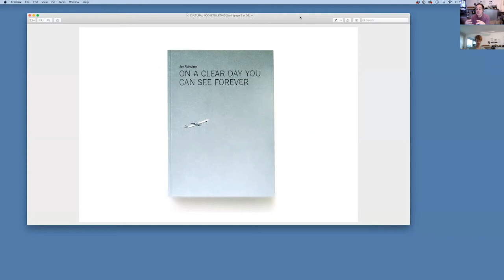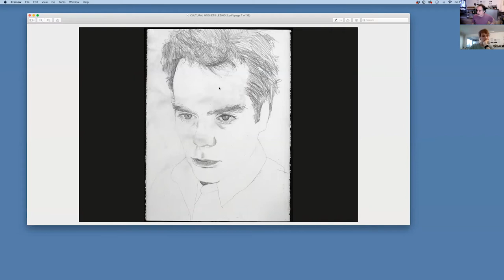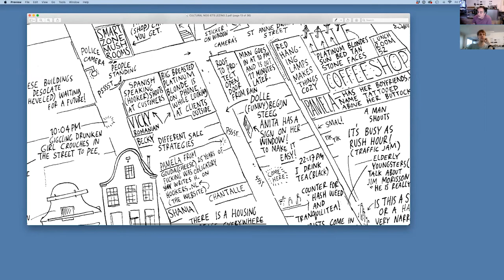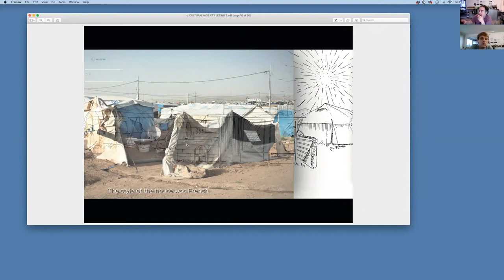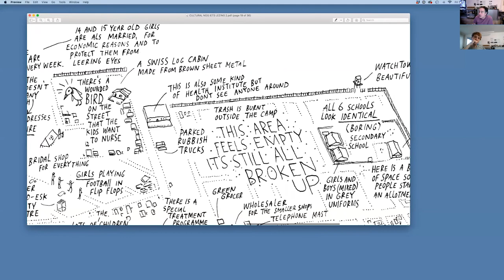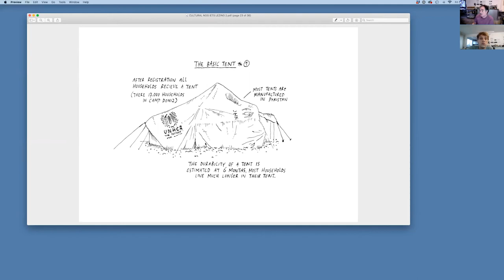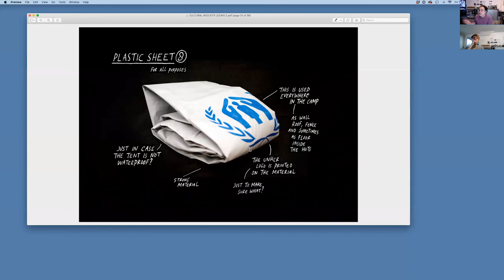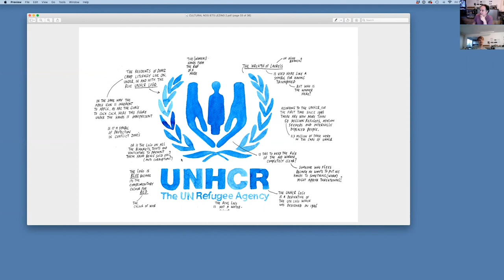Guest Lecture Jan Rothuizen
This is a Guest Lecture by Jan Rothuizen for Cross-Cultural Data Literacy.